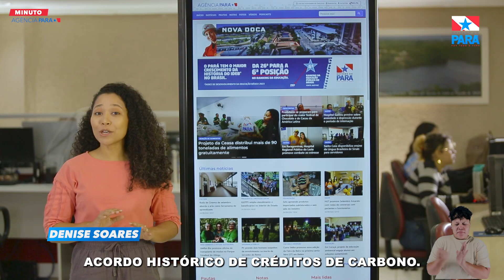Minuto Agência Pará